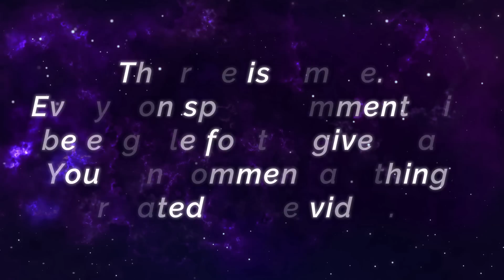Intense Match! Hard Carry Chou Super Outplay [ Top Global Chou ] Keysa☂ - Mobile Legends Build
Intense Match! Hard Carry Chou Super Outplay [ Top Global Chou ] Keysa☂ - Mobile Legends Top Global Rank & Pro Player Gameplay Emblem And Build.

Player                 : Keysa☂
Team                  : Legends Sukabumi
Emblem              : Custom Assassin Emblem (Agility, Invasion, Killing Spree)
Battle Spells       : Flicker
Build                    : Blade of the Heptaseas, Tough Boots, Hunter Strike, Malefic Roar, Blade of Despair, Endless Battle.